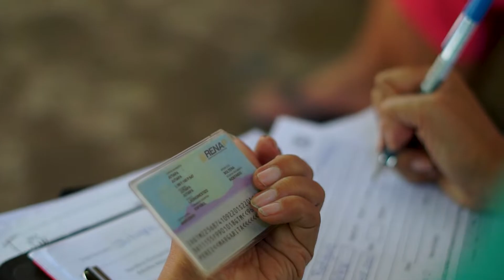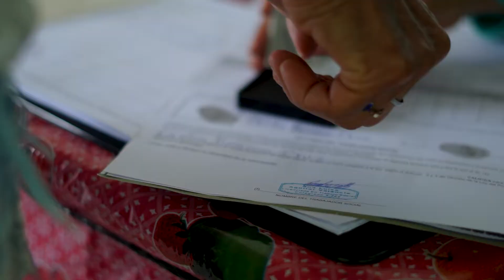Adulto Mayor en Jutiapa